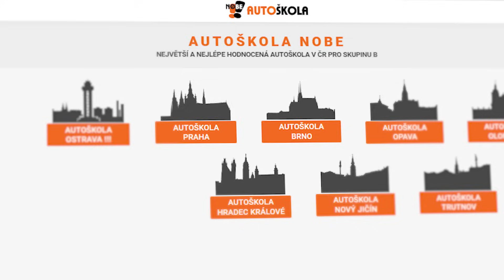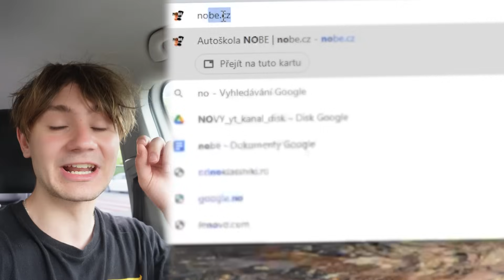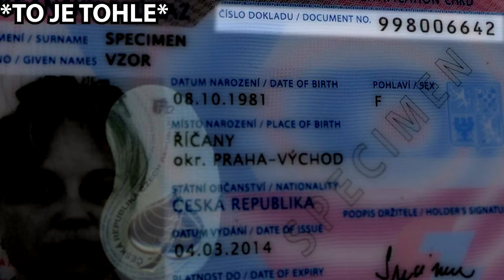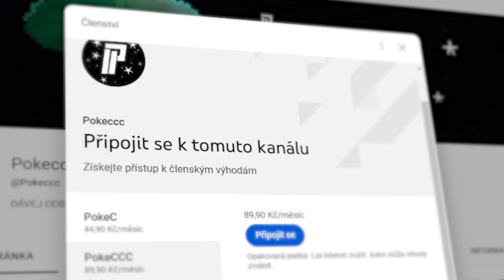Najmul Jsem Si Soukromého Detektiva Aby Mě Pronásledoval!